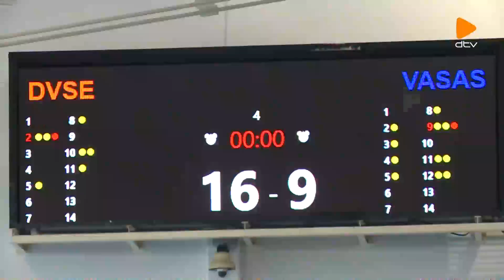Hajrá (2018. 09. 10.)